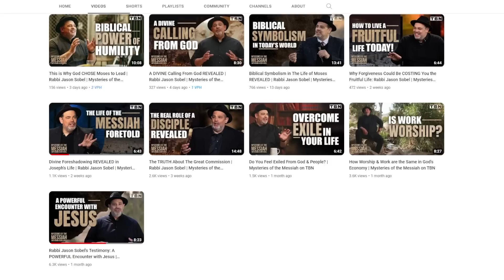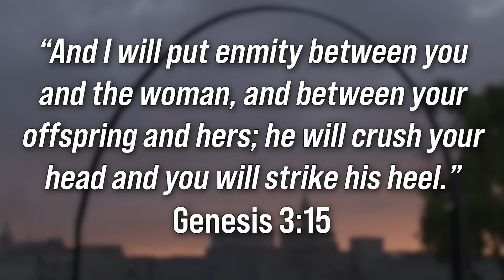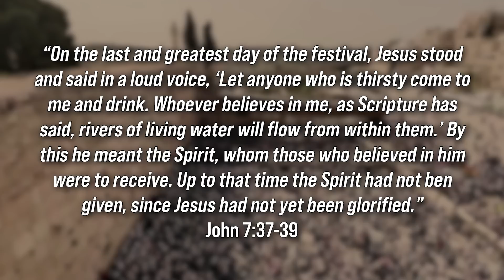Israel & MYSTERIES of the Messiah: How Old & New Testaments AGREE on Jesus | Watchman Newscast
On today's Watchman Newscast, host Erick Stakelbeck is joined by Rabbi Jason Sobel, host of TBN’s new show “Mysteries of the Messiah” to unpack what the Hebrew Scriptures reveal about Jesus. From the story of creation, to the patriarchs and King David, join us as Rabbi Jason pulls back the curtain to show the many intricate connections in Old and New Testament Scripture and how it all points to Jesus the Messiah. Watch now on the Watchman Newscast!